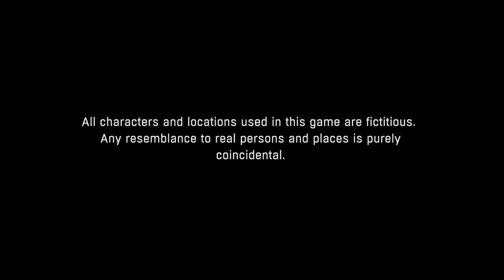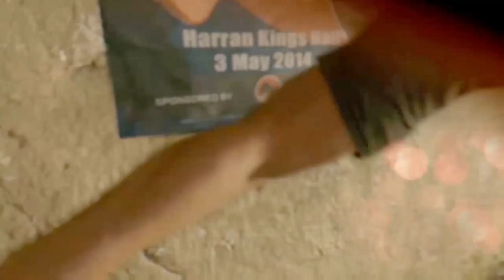Jasmine Plays: Dying Light pt. 1